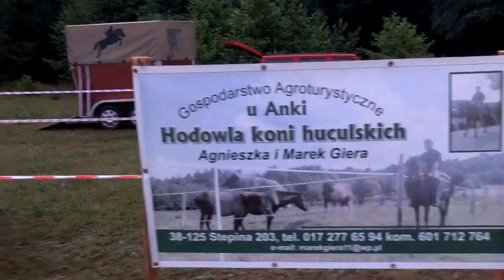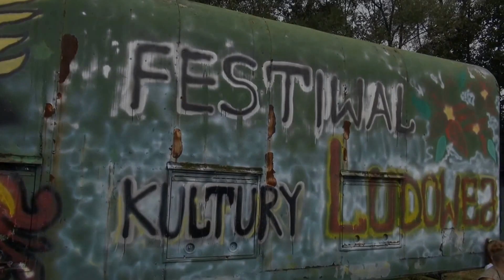IV Podkarpacki Festiwal Kultury Ludowej Gogołów 2014